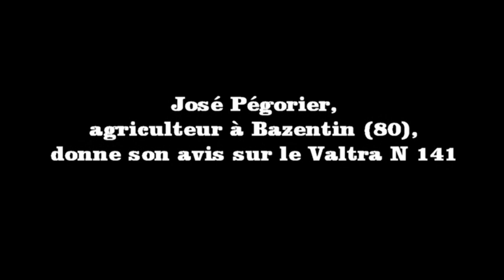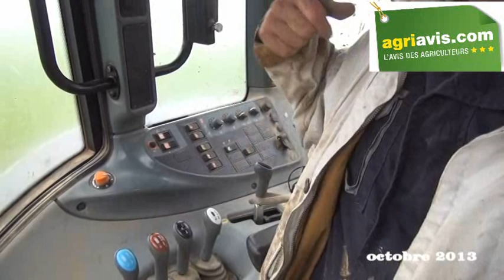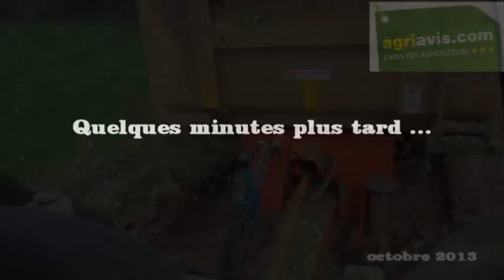José Pégorier donne son avis sur le tracteur Valtra N141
José Pégorier est agriculteur à Bazentin (80). En 2011, il a acheté un tracteur Valtra N 141 d'occasion (2010). Avec 3000 h au compteur, le 4 cylindres effectue les arrachages de pommes de terres avec une Grimme GZ 1700, et les pulvérisations. Selon l'agriculteur, le tracteur est souple, nerveux, bien étagé et peu gourmand. Par contre, il rencontre quelques problèmes à froid ... Retrouvez l'avis complet sur Agriavis.com, l'avis des agriculteurs !